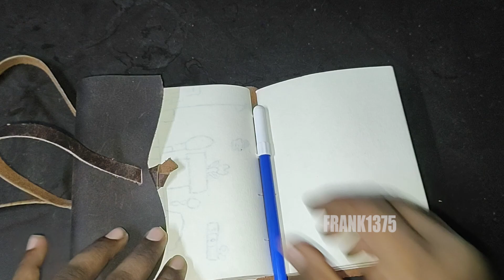Fun With Retro & Video Game Characters Epi 59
Hey Guys,

I Love Playing Video Games, as well as i Love to Do Some Sketch & Colorings, So here together Lets have some Fun With Retro & Video Game Characters.